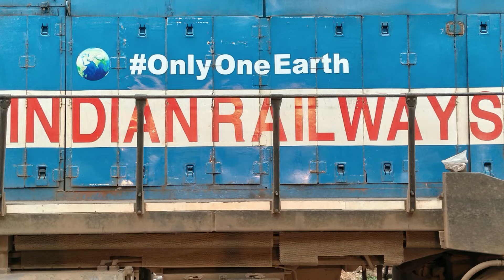WDP4D with 'Only One Earth' slogan leads Talguppa Intercity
Happy environment day!!

DLS Hubli is putting slogans regarding environment day on a few of their locos. I was fortunate enough to spot two of them yesterday. I spotted Hubli WDP4D 40544 at SBC while on my way to Hirehalli, and I captured it there with 20651 Talguppa Intercity. Hubli WDP4 20031 is another loco having that slogan. I missed capturing it with Siddhaganga Intercity in the afternoon but I got to spot it at SBC in the evening.